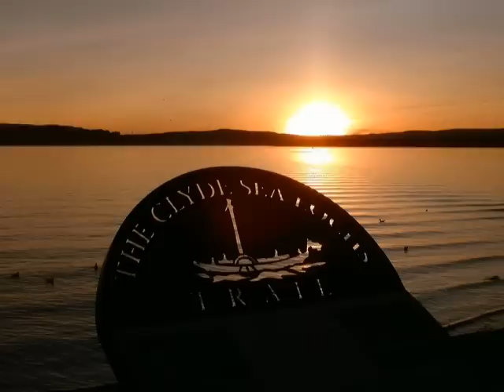Sunsets in Scotland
A slide show of a selection of sunset pictures taken in Scotland.